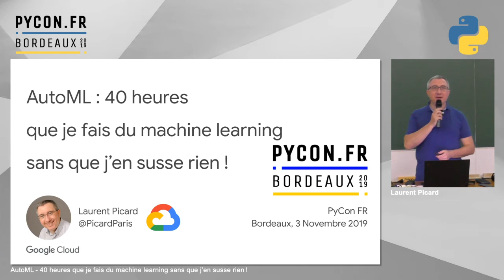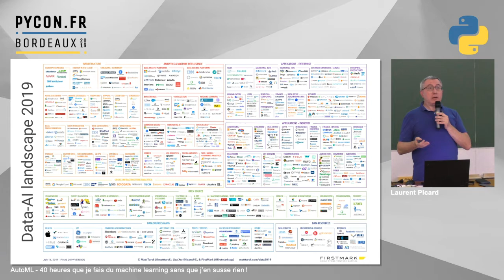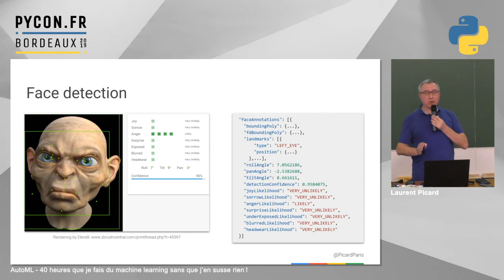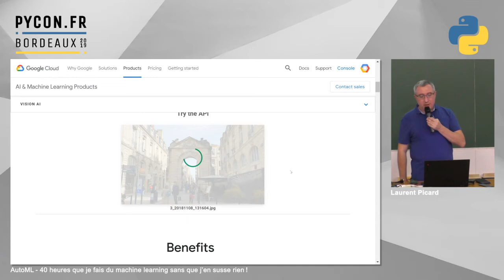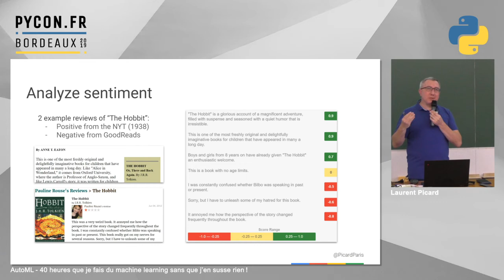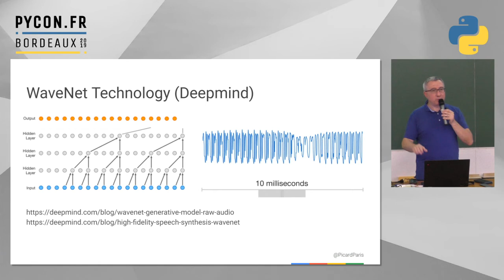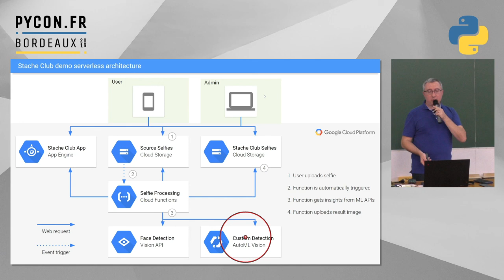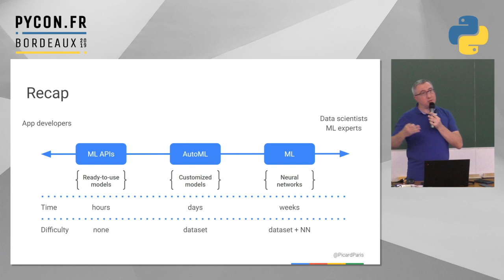PyConFR 2019 - AutoML: 40h que je fais du machine learning sans que j’en susse rien! Laurent Picard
« Il y a plus de quarante ans que je dis de la prose sans que j'en susse rien, et je vous suis le plus obligé du monde de m'avoir appris cela. » — Monsieur Jourdain

40 ans, c'est le temps qui a été nécessaire aux experts pour parvenir à ce stade de l'apprentissage machine : surpassant les algorithmes traditionnels, des modèles de réseaux neuronaux peuvent maintenant comprendre texte, image, audio et vidéo. De 4 à 40 heures, c'est le temps désormais suffisant à tout développeur pour utiliser un tel modèle, voire en créer un nouveau et résoudre un problème métier unique.

« Serait-il alors possible de générer des modèles sur mesure, sans aucune expertise, et sans même le savoir ? » — Moi (développeur gentilhomme)

Dans cette session, nous verrons ce que permettent des modèles pré-entraînés (API de machine learning), comment aller au-delà en générant un modèle personnalisé (nouvelles techniques AutoML), et nous participerons à une démo live tous ensemble. Ne mettez pas vos smartphones en mode avion !